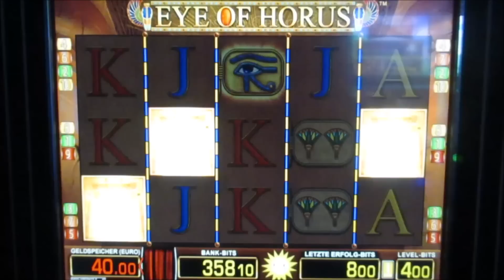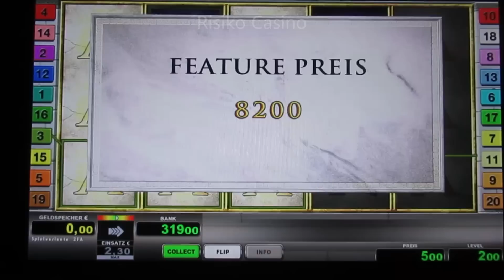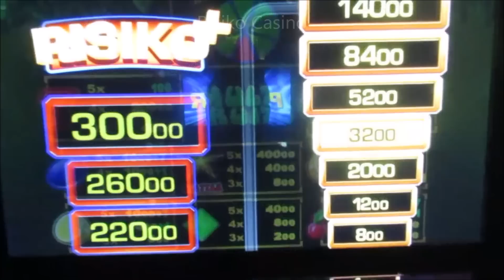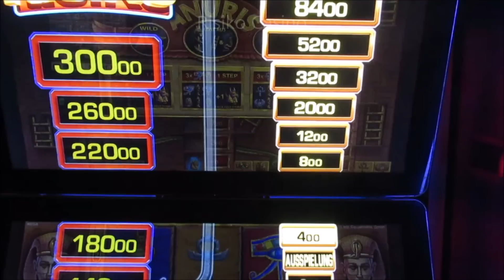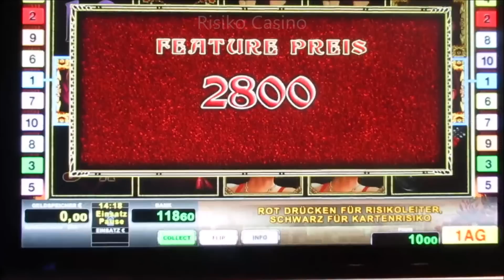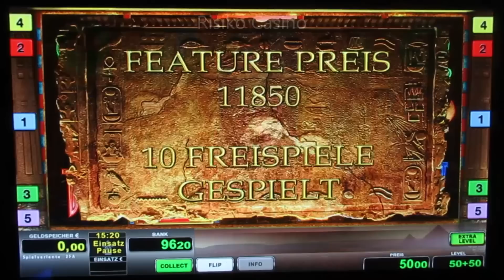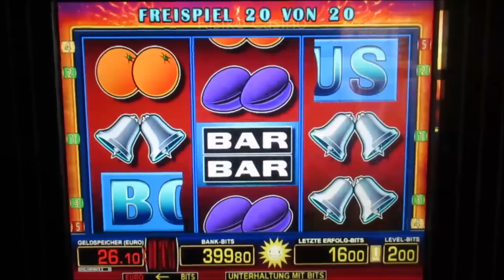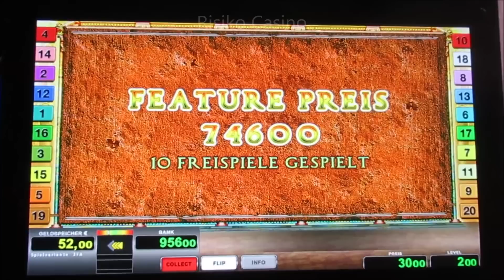Bis die Kiste ZERLEGT wird! Hammer Geiler JACKPOTGEWINN! Vollauszahlung am Geldspielautomat!